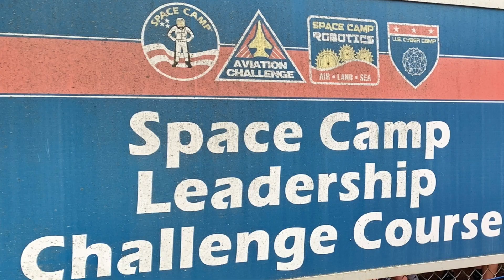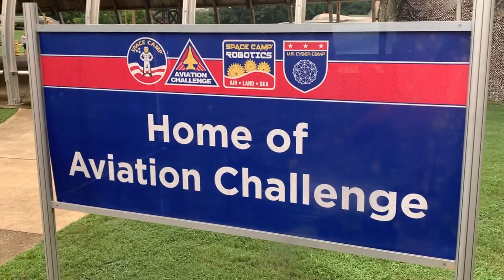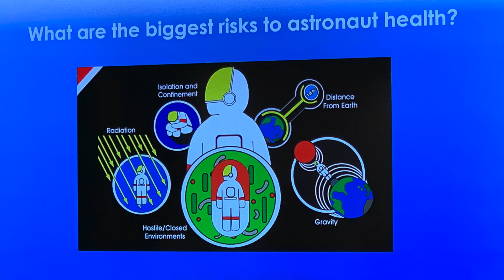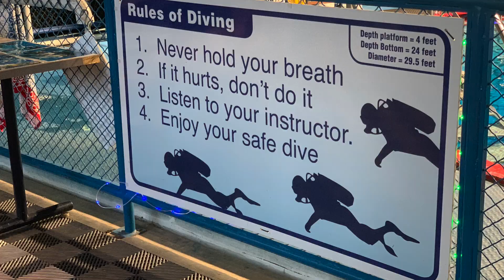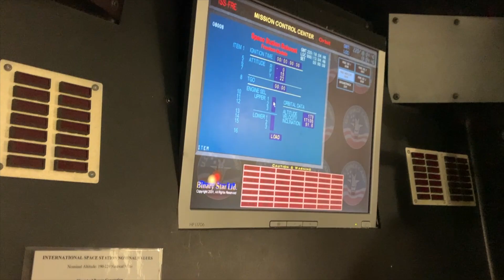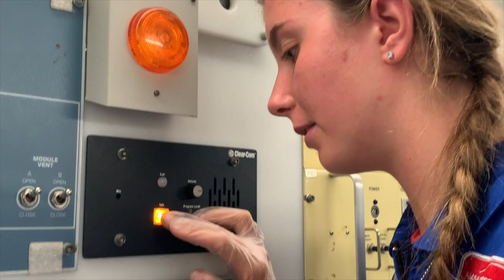CodEng goes to Space Camp - August 2023 (long version)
In August this year, CodEng departed Milan with a group of students to join their American counterparts at Space Camp in Huntsville, Alabama to understand what it is like to train as an astronaut.

It was an action-packed, incredible experience and next year the plan is to return.

The programme focuses on a range of STEM activities with the emphasis on mission simulations to the Moon and Mars. The students work on developing their self-confidence through challenging team-building activities and scientific experiments.  By the time they graduate at the end of the week and receive their certificate from astronaut, Dr. Larry De Lucas,  they have acquired an understanding of the future of space exploration and a tremendous sense of achievement for having completed the course.

This video includes feedback from the students and details their experience over the course of a 6-day intense week of the following activities:

- Learning team-building skills on the high elements at the Space Camp Challenge Course.
- Experiencing neutral buoyancy while SCUBA diving in the Underwater -Astronaut Trainer.
- Testing students skills in Engineering Challenges by constructing a heat shield and building a Rover.
- Flying jet aircraft simulators.
- Discovering the role the International Space Station plays in our global community.
- Preparing for every contingency as you go to Mars on an extended-duration mission simulation.

CodEng has as its mission to get young people excited about the world of tech!

00:00: Departure Milan
00:25: Day 1 - Check-in
00:46: Day 2 - Leadership Challenge Course
00:56: Day 2 - Drone Challenge
01:18: Day 2 - Multi-axis training
01:56: Day 3 - Space Suit Challenge
02:05: Day 3 - Mission Simulation 1
02:33: Day 3 - Aviation Challenge
03:10: Day 3 - Moonwalk Challenge
03:42: Day 3 - Space Meds
04:00: Day 4 - Pamper Pole
05:03: Day 4 - Scuba
05:24: Day 4 - Mission Simulation 2
06:00: Day 5 - Climbing Wall
06:23: Day 5 - Astronaut Talk with Dr. Larry DeLucas
06:30: Day 5 - Rocketry
06:42: Day 6 - Mission Simulation 3
07:38: Day 6 - Student feedback
09:48: Day 6 - Graduation with Astronaut, Dr- Larry DeLucas